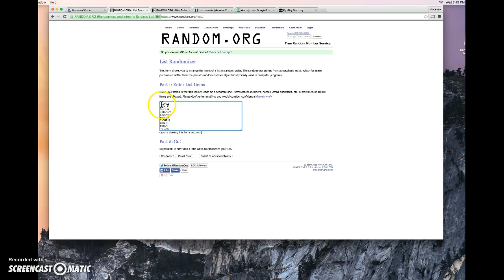luck/fleener main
thanks